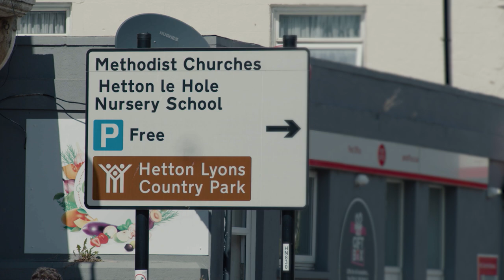MARTY LONGSTAFF - COALFIELDS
Part of this morning's excitement at Sunderland City Hall (4th Nov 2022) with Cultural Spring was Marty Longstaff of The Lake Poets performing a new composition that, as yet, has no name... created specifically for the Sunderland, UK Stephenson Trail, marking the course of the ground breaking Hetton Colliery Railway's 200th anniversary.
The changing times the region has been through, beautifully captured by Marty.